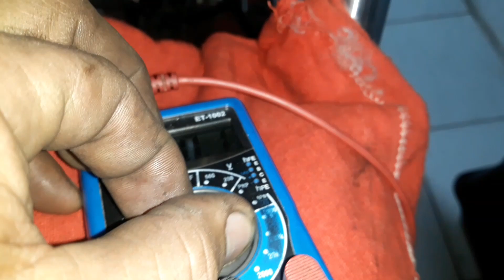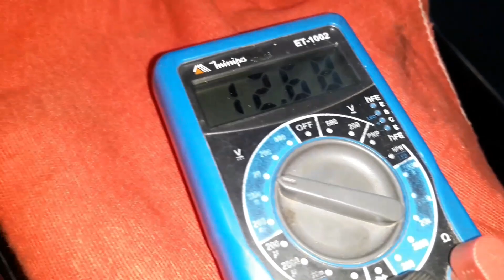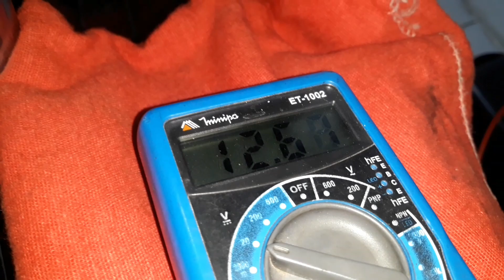CG 160 START 2017 não acende o stop ao apertar manete do freio ( passo a passo)